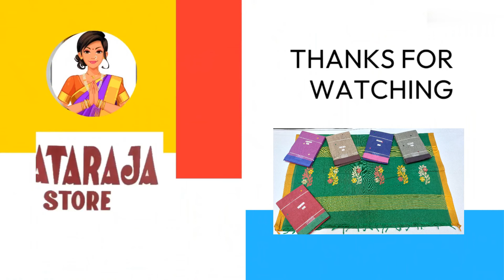Latest Pure 120 Counts Mangalagiri Cotton Butta Sarees | Nataraja Store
Sarees Details
Sarees Name: Latest Pure 120 Counts Mangalagiri Cotton Butta Sarees
Sarees Length: 6.20 Meters
Blouse piece:  1 Meter
Wash : Normal wash
Sarees colors : 50 sarees
Price: Rs.2070/-

Address:
Nataraja Stores
92  Amman Sannathi
Madurai – 625001